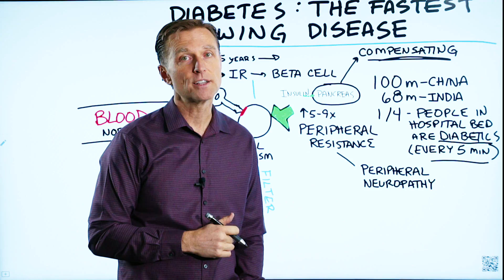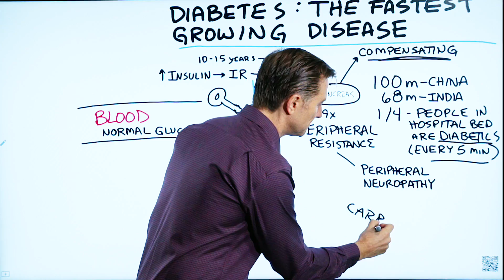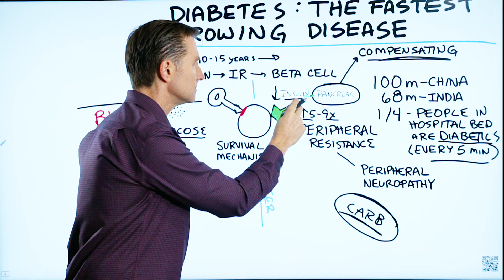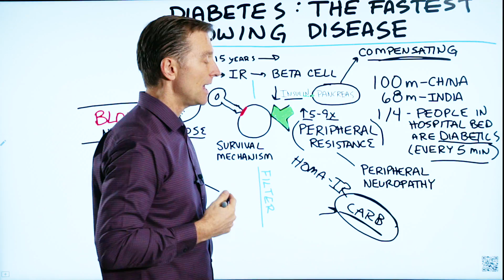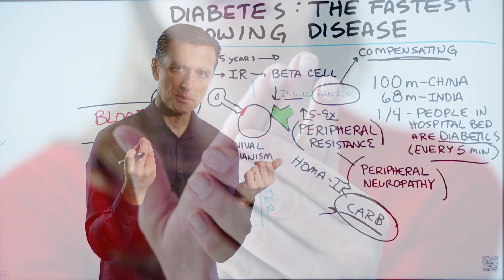The Fastest Growing Disease in the World is...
Know what the fastest growing disease in the world is, so you can protect yourself from it.

Timestamps
0:51 Why this is the fastest-growing disease?
1:09 What happens when you eat carbs?
1:30 What is diabetes?
1:50 Why doesn’t diabetes show up sooner?
2:35 Insulin resistance
2:45 Diabetes symptoms
3:04 What eventually happens
4:48 Peripheral resistance
5:05 What to do if you’re a diabetic
5:40 Action steps

Did you know that diabetes is the fastest growing disease on earth?

Why is diabetes the fastest growing disease?
Carbohydrates are the real culprit, and also the frequency of eating.

When you eat carbs, you get too much sugar in the blood. Your pancreas has a cell called the beta cell. Its job is to make insulin. Insulin’s job is to get the glucose out of the blood to maintain normal glucose.

It usually takes 10-20 years to develop diabetes. Diabetes is a disease where you have too much glucose in the blood.

It takes a long time for diabetes to show up because, in the meantime, your pancreas is trying to help you out by producing more insulin than it should to keep the blood glucose normal. Now, the cells are going to start resisting the insulin, because too much insulin is toxic. With this happening, a condition is being created called insulin resistance.

Eventually, the beta cell starts to get tired and fail. It’s not producing insulin, so insulin is going to go down, and the blood glucose goes up, resulting in diabetes.

Diabetes is diagnosed very late on the chain of events.

What to ask your doctor if you are a diabetic:

1. Isn’t diabetes a disease of too much sugar in the blood?
2. Then, why aren’t you recommending that I go on a low-sugar diet or low-carb diet?

Action steps:
 • Get on healthy keto and do intermittent fasting, so you can decrease the need for your pancreas to work so hard.